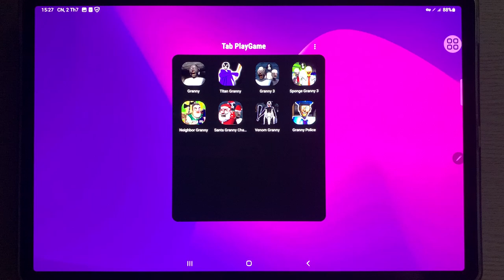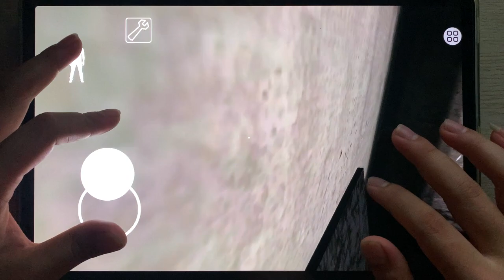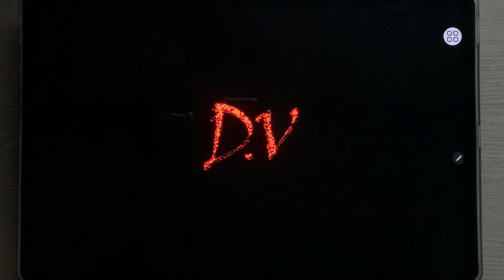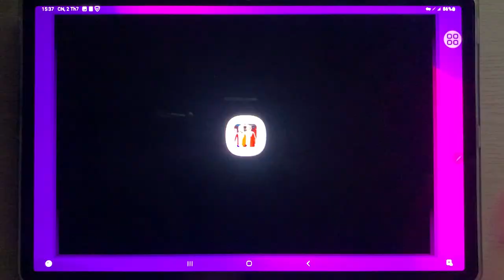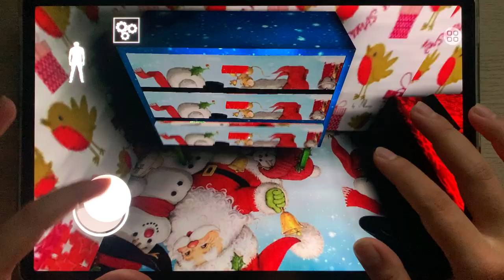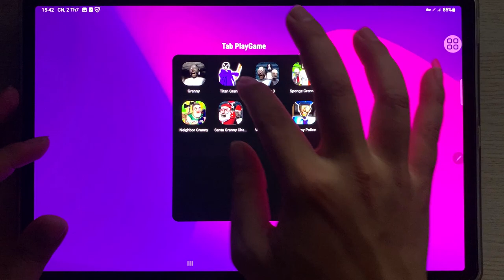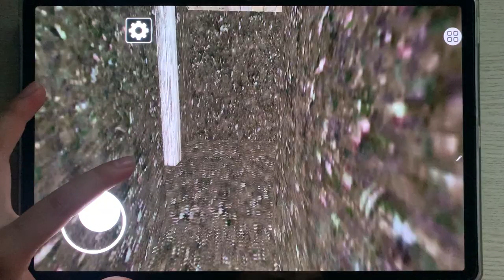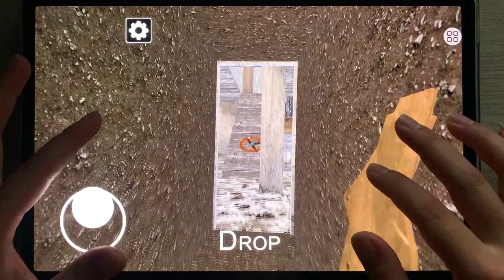Granny,Titan Granny,Granny 3,Sponge Granny 3,Neighbor Granny,Santa Granny Ch2,Venom Granny,...